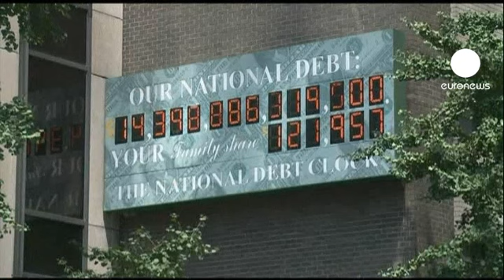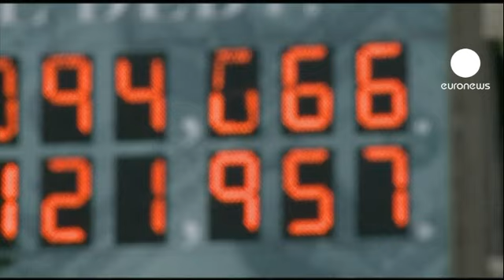Markets hit by US debt crisis as time runs out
Wall Street has suffered its worst day in two months amid fears the United States will run out of money to pay its bills in less than a week's time.

And European markets have opened down as anxiety spreads over a possible US default.

Approval of a plan by House of Representatives Speaker, Republican John Boehner, would break the deadlock with Democrats on how to tackle the crisis. But President Obama has threatened to veto the bill and a majority of the Democratic-controlled Senate has vowed to vote against it.